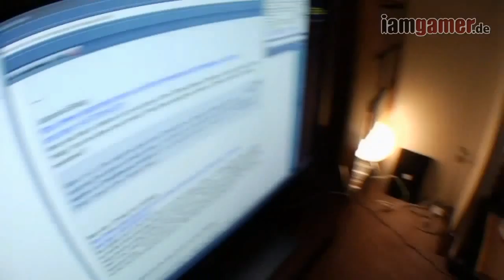LEGO Universe - LUP Trailer